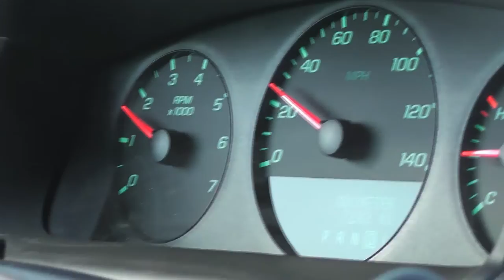ASU Campus Police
Get an in depth look at what it takes to be a police officer at Appalachian State University.

Video by: MATT ABELE